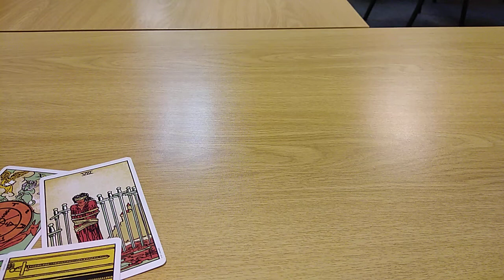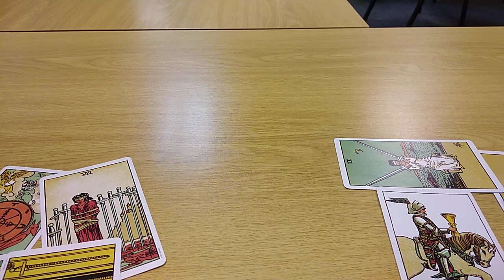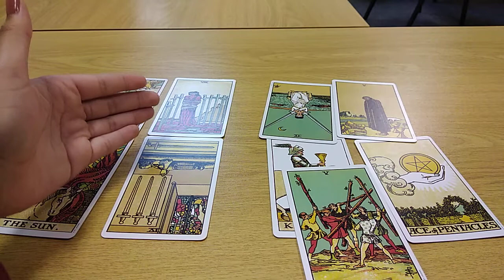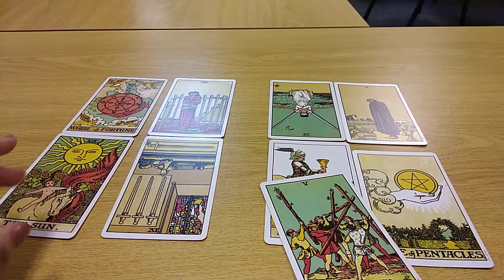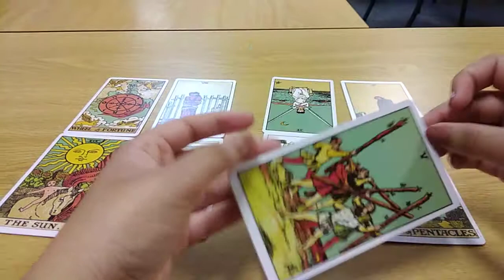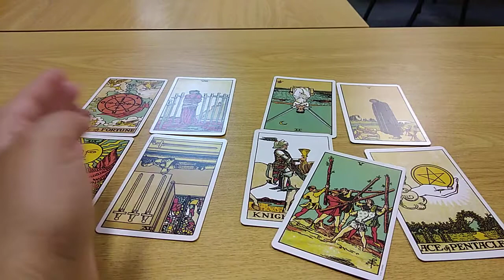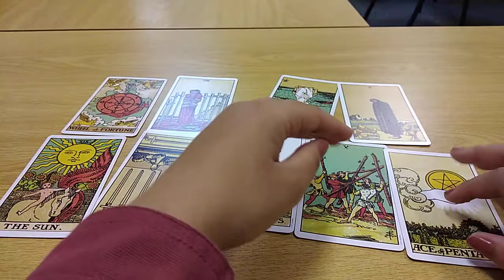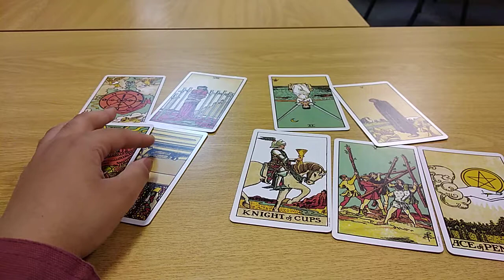Aquarius ♒ they see you as someone who can take them out of their misery.